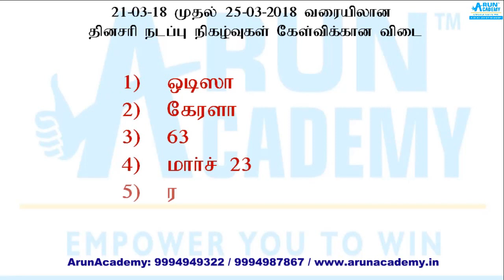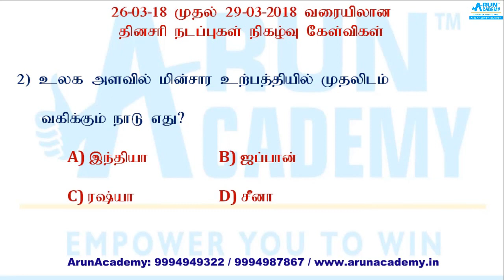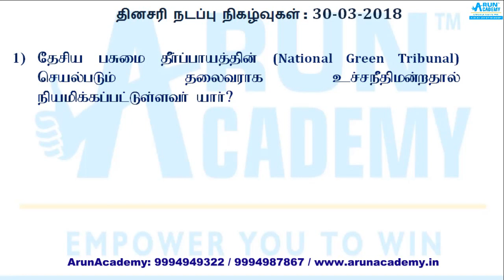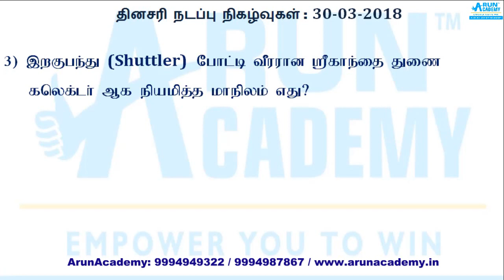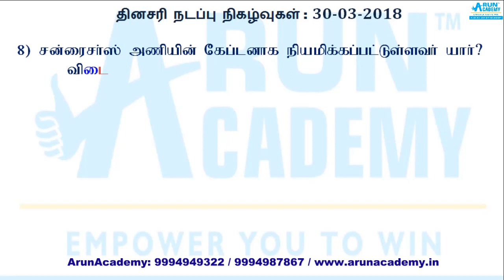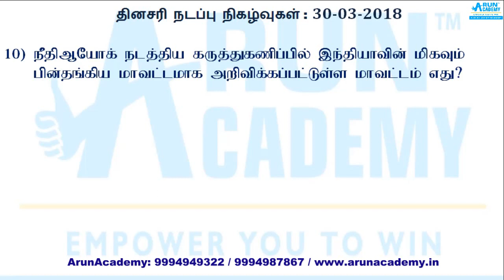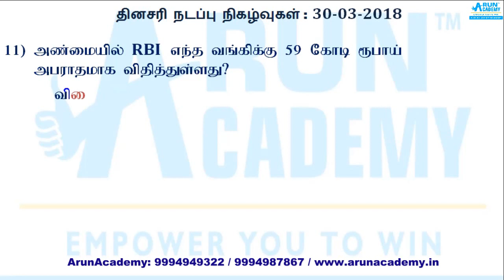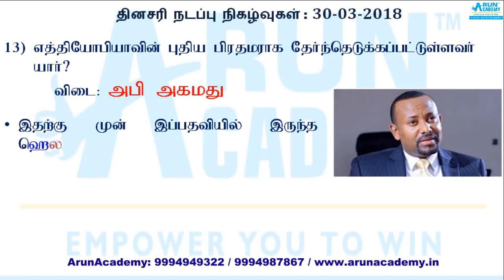30-3-18 தினசரி நடப்பு நிகழ்வுகள்: Daily Current Affairs Updates for TNPSC, Railways, SSC, S.I exams